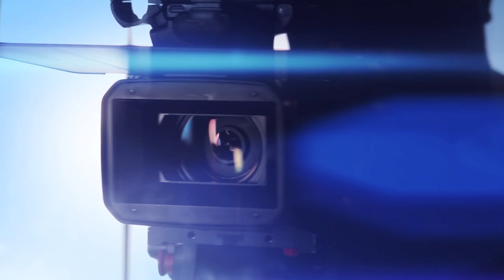OGUZ Bevan vs DESNOS Benjamin By VXS au LION BELT 7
Combat du LION BELT organisé par Royal Team Belfort.

cliquer sur la petite cloche 🔔